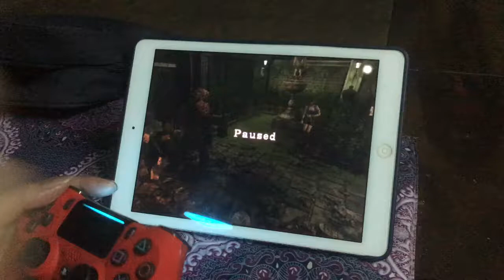Resident Evil 3 Nemesis Usa Hard- Kill Nemesis with Knife (Clock Tower)